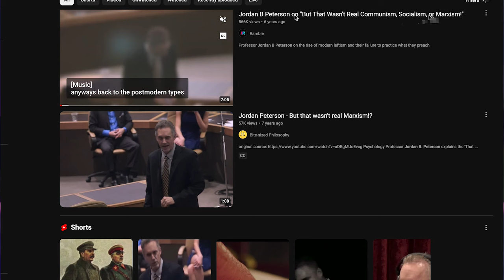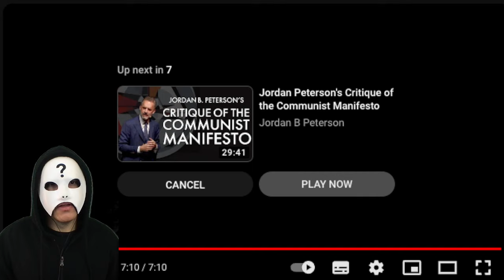Jordan Peterson MANIPULATES His Audience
Reacting to a Jordan Peterson video called "But That Wasn't Real Communism, Socialism Or Marxism!". Peterson does noting but deliberately conflate postmodernism with marxism, even after he distinguishes the two, and then goes on a rant about how deluded "marxists" think they could have done socialism better than Stalin. This has no relevance to what he is discussing and he then has the gall to claim that marxism is responsible for the problems he has with postmodernism. It's a very manipulative approach to an "intellectual" discussion.